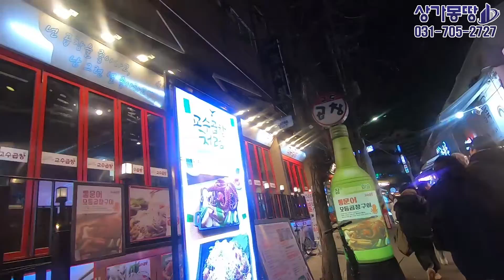6편 홍대상권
6편 어떤관점으로 우리가 접근하냐에 따라서
자기가 투자를 해서 임대수익을 얻을것인지
투자를 해서 양도차익을 얻을것인지 창업을 해서
장사를 할지 접근자체가 완전히 다르다는것을
영상을통해 전해드립니다
그럼 많은 시청바랍니다